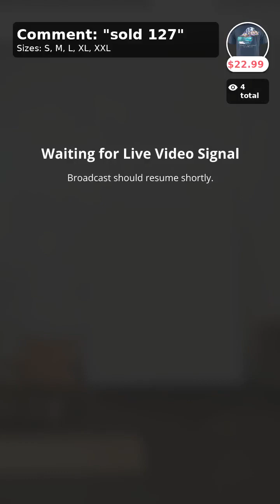June 15 Live Show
A Simply Southern extravaganza!  Enjoy a free Key ID with any Simply Southern purchase online only on June 15th!